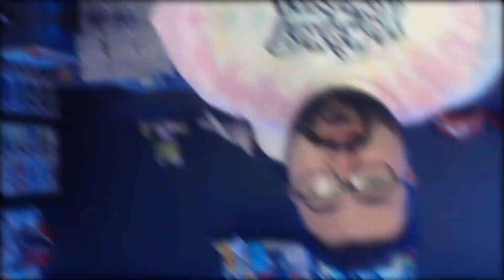FUNKO POP NEWS: WONDER CON 2022 EXCLUSIVE FUNKO POPS! (LOKI, PEACEMAKER, POKEMON & MORE!)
FUNKO POP NEWS: WONDER CON 2022 EXCLUSIVE FUNKO POPS! (LOKI, PEACEMAKER, POKEMON & MORE!) w/ No Leaks Louiee

❤️Make sure to LIKE for more Funko content!

Support the YouTube channel even more below!

Video Chapters:
00:00 Intro
00:34 Funko Pop Reveals
06:37 Funko SODA Reveals
09:39 Funko Pop Leak
12:16 Outro